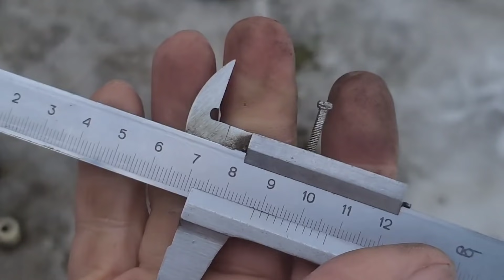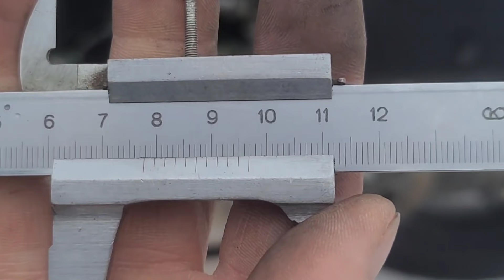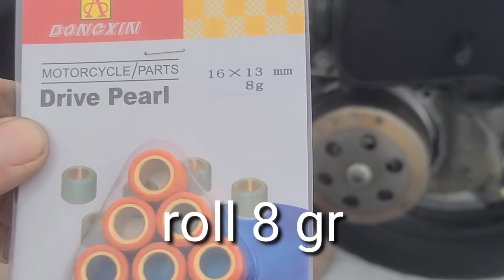Replacing the belt and variator rollers on the Honda Dio scooter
How to change the belt, variator rollers, increase the speed of the Honda Dio scooter? After replacement, the maximum speed of the scooter is about 85 km / h, piston standard, 50 cubes.